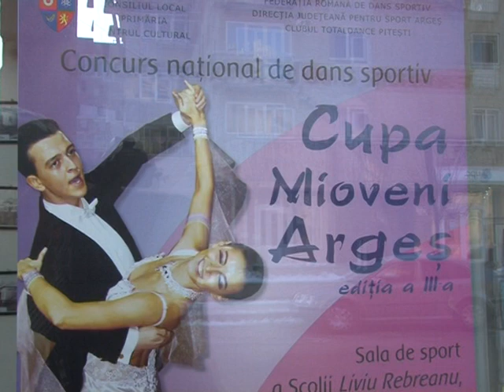Dans Sportiv la Mioveni - 1 Februarie 2011